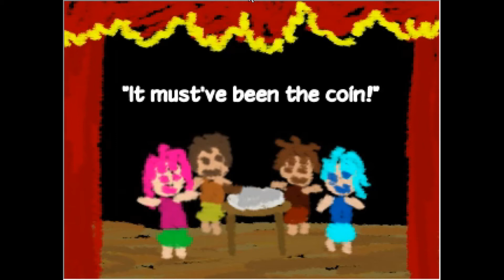Let's Play: Ib (PC)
Playing through the RPG Maker horror game, Ib!